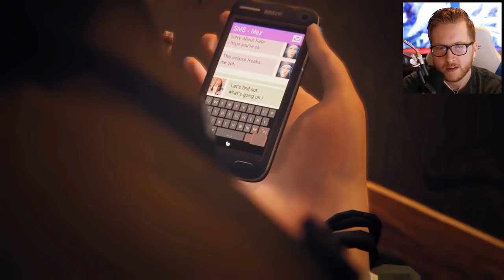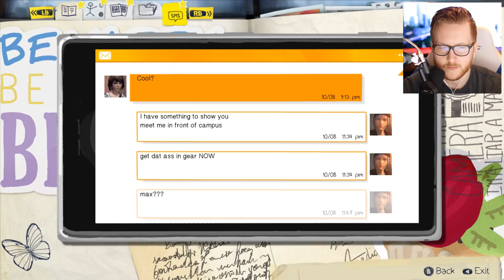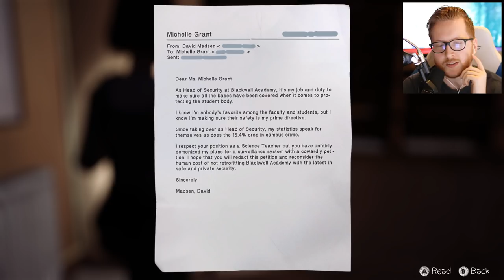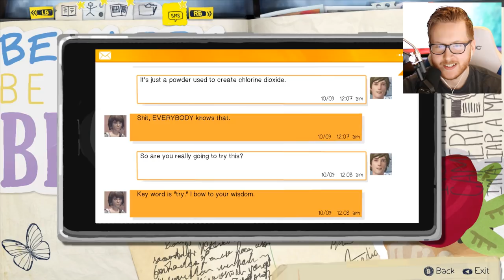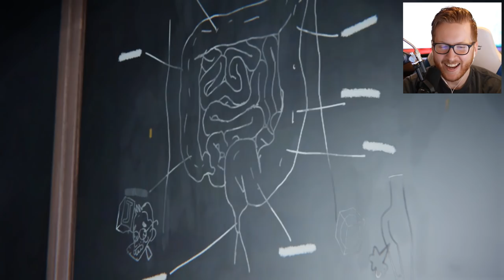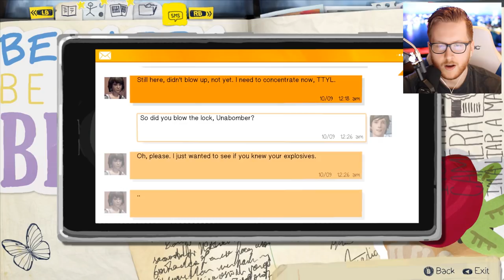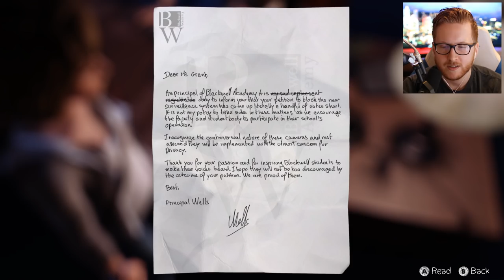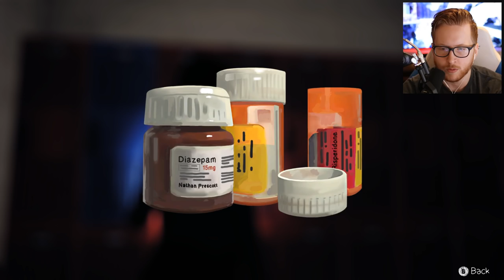Life Is Strange Ep 3 Part 1 | BREAKING AND ENTERING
WE. NEED. ANSWERS. Chloe & Max break into Blackwell Academy to try & seek the answers they need in this episode of Life Is Strange!

CLEAN MIC GAIN ▸
AUDIO INTERFACE ▸

▸ Life Is Strange is set in the fictional town of Arcadia Bay, Oregon, and is told from the perspective of Maxine "Max" Caulfield, a twelfth grade student attending Blackwell Academy during October 2013. During photography class with her teacher Mark Jefferson, Max experiences a vision of a lighthouse being destroyed by a swelling tornado. Leaving for the restroom to regain her composure, she witnesses classmate Nathan Prescott accidentally kill a woman in a fit of rage. In a single, sudden effort, she develops the ability to rewind time and rescues the girl; revealed to be her childhood friend Chloe Price.